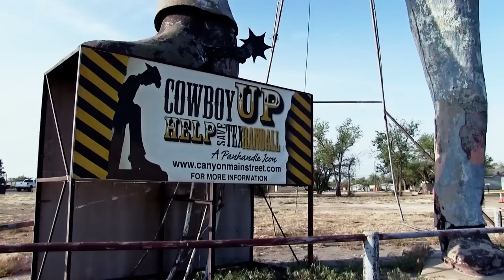Sara Sampaio Explores America On Route 66 | Uncovered | Sports Illustrated Swimsuit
Watch SI Swimsuit 2015 Uncovered video featuring the gorgeous Sara Sampaio